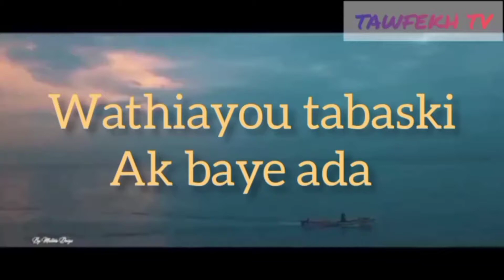wathiayou tabaski ak baye ada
abonné vous Pour plus de vidéo